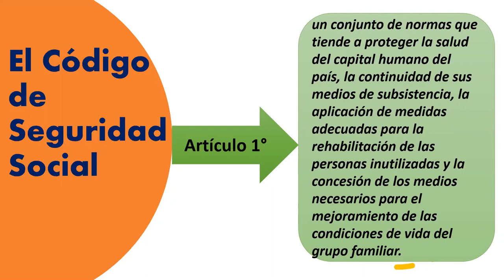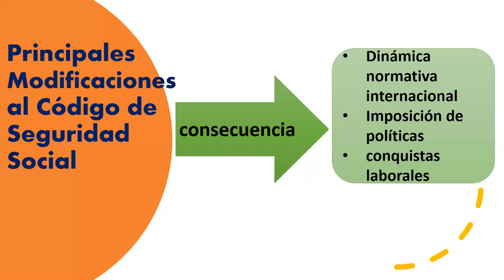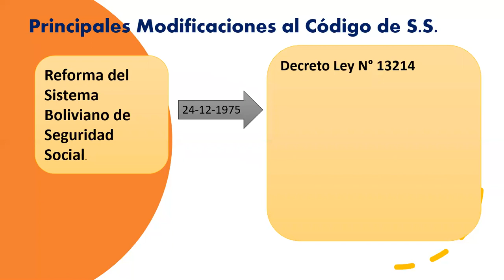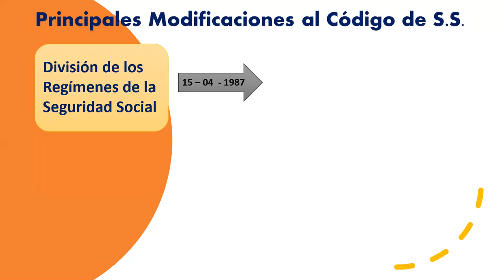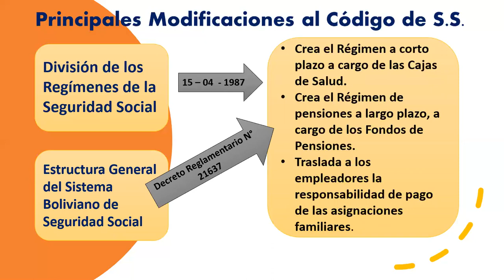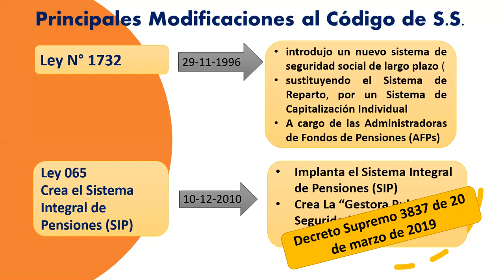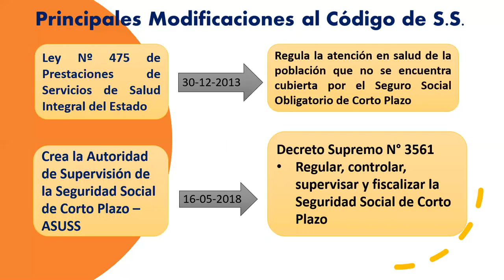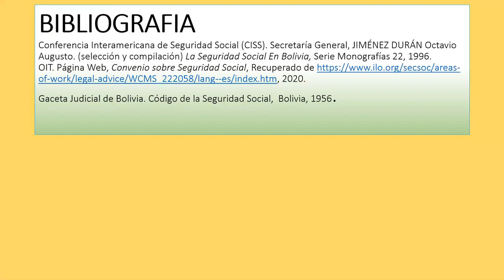SEGURIDAD SOCIAL EN BOLIVIA SEGUNDA PARTE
Seguridad Social en Bolivia 2, desde la promulgación del Código de Seguridad Social, pasando por la división del sistema hasta el Sistema Integral de Pensiones SIP y la ASUSS.